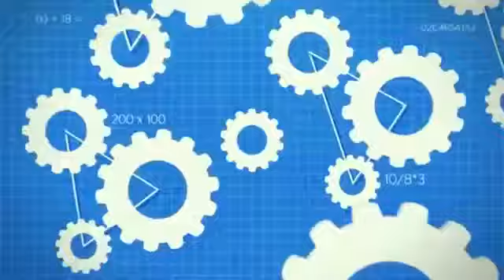Epic Trickshots (Edited by: AFKEdits)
Jumpy has hops :D by the best youtuber of all: AfkEdits